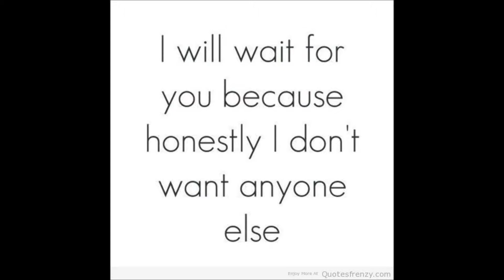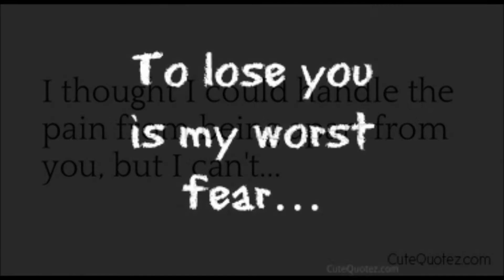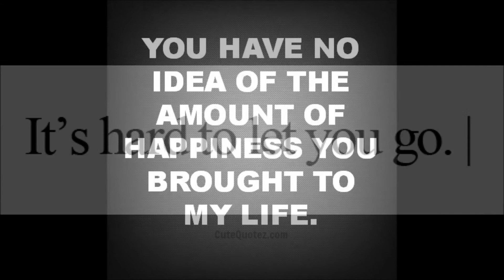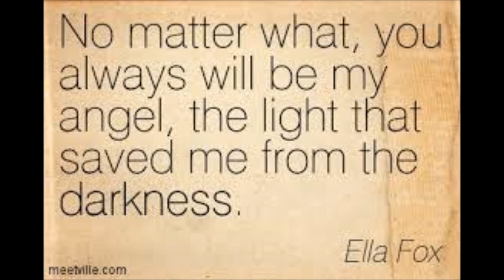Take Me With You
the guy this video is for, is unbelievably amazing it's unknown